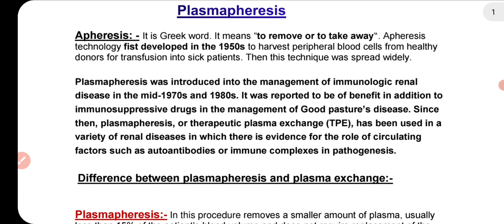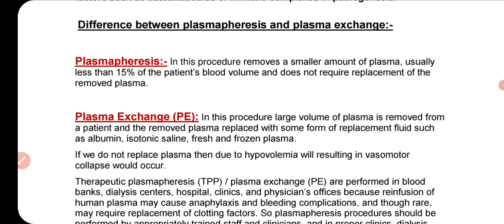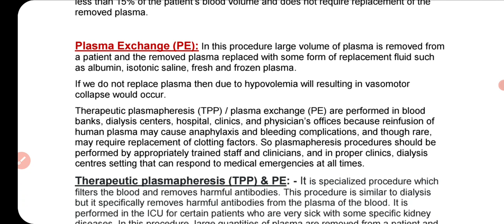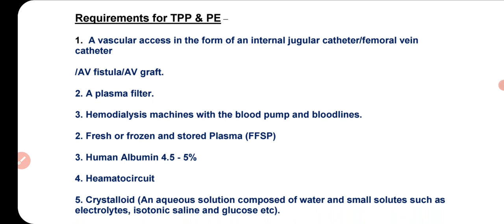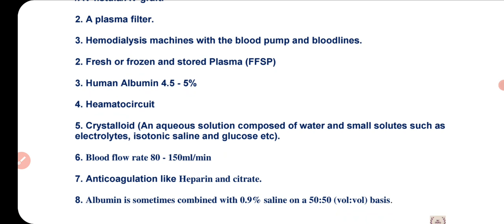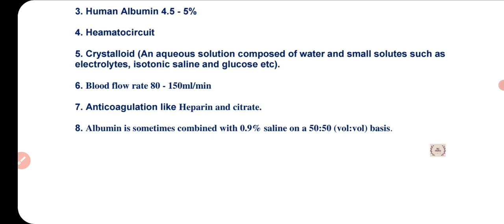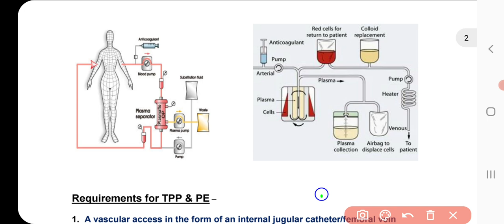Plasmapheresis, part-1/Plasma exchange/Therapeutic plasma exchange/therapeutic plasmapheresis/TPE/PE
Channel name - RC-info
This video session provides you basic information regarding plasmapheresis.
So by all above points you can gets knowledge of plasmapheresis, plasma exchange, blood, plasma, protein and antibodies of plasma.
Please see my video till end then you will come to know that, how can be do plasmapheresis in dialysis centre and how to operate complications of plasma exchange or plasmapheresis in dialysis unit and do good plasmapheresis to patients.
Keep supporting and bless me so I can make new videos and provide you all more relevant information regarding health, education and General knowledge.

I want to suggest watching my previous videos-